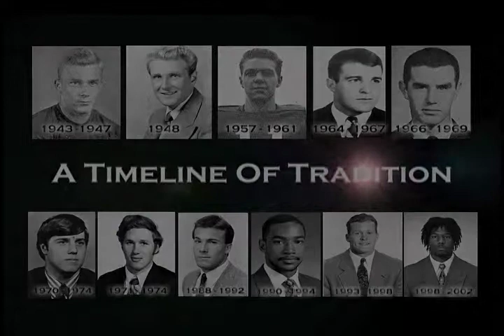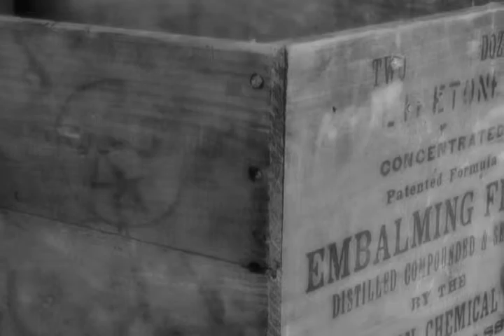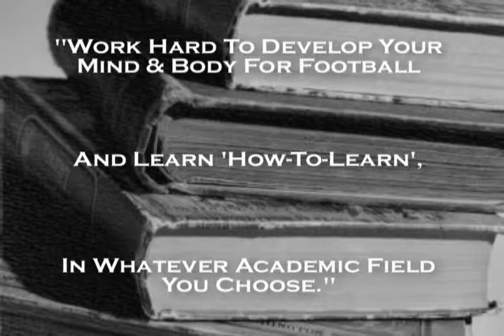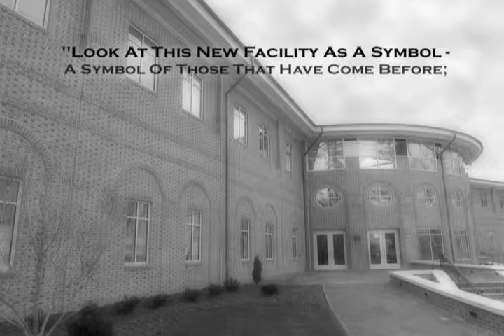W&M Football - 'A Shared History'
The student-athletes who have been a part of the 'football family' at the College of William & Mary have a shared history. This video tells a few of their stories.